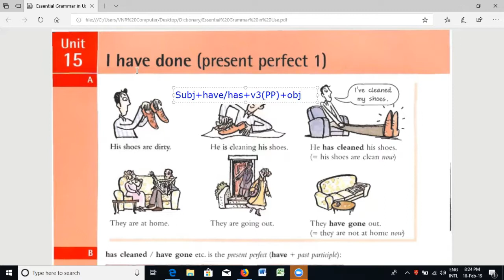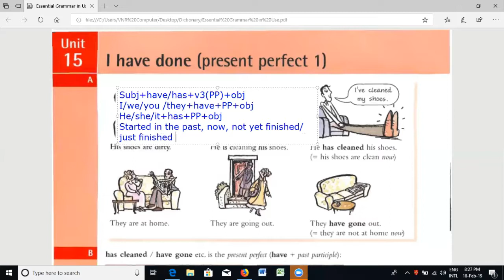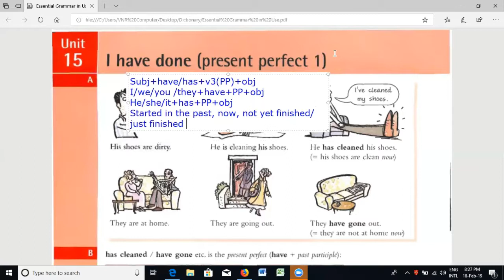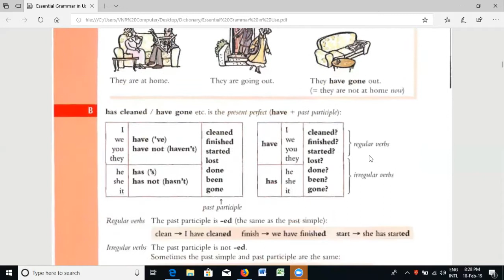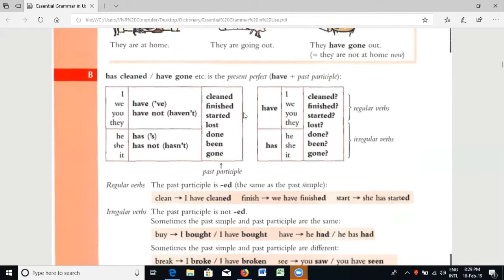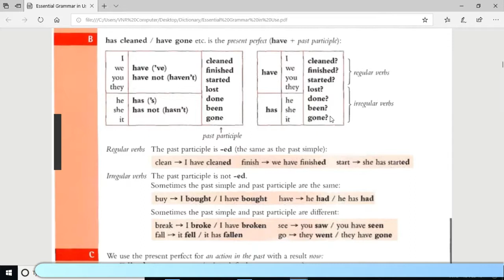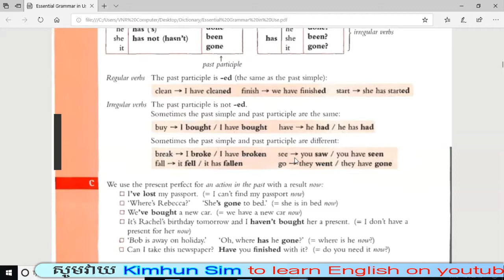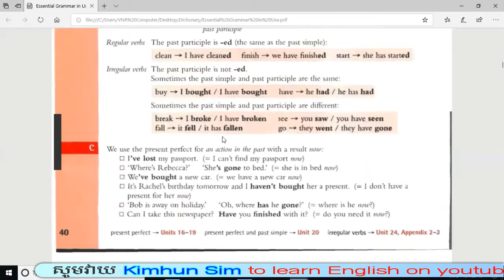Present Perfect Tense I have done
Hello all friend and learners, in this video I will show about Present Perfect Tense​( I have done)/ how to write Khmer to English| Learn to translate English News | Learn Grammar as well.